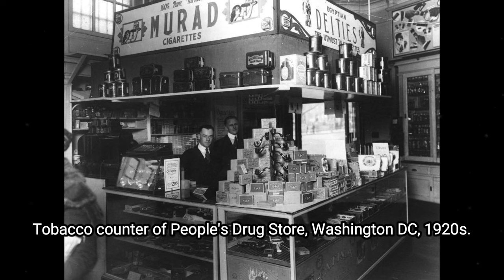Captivating Historic Old Photos of People and Places Vol 123